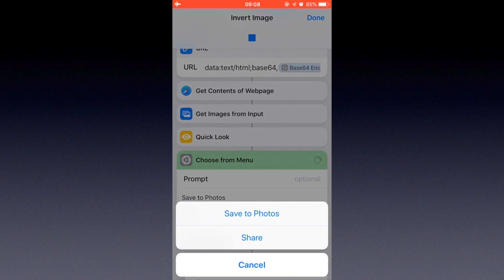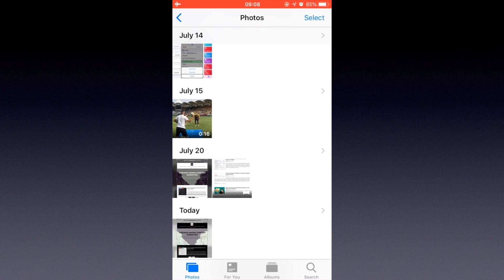How to Invert Image Color on iPhone - Convert Positive Photo to Nagtive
Use this simple Siri Shortcut to invert image color on iPhone or iPad. It requires no internet, so you can use it offline.

One tool to download videos from thousands of websites:
As you can see, I don't make any money out of the shortcuts I created.